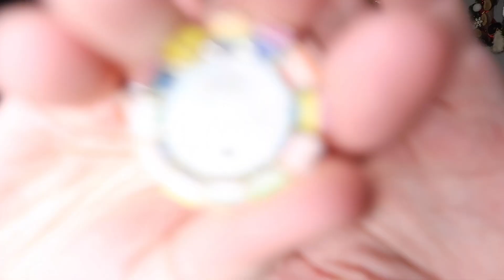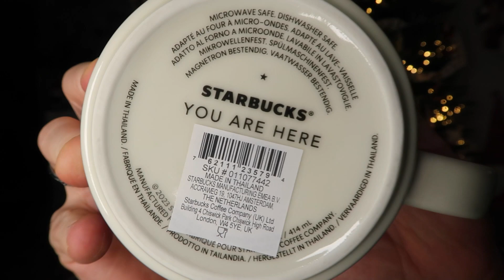Swap de l'Avent feat @MonAnge28 🎄 C'est déjà la fin, mais tellement gâté 🎁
Liens Utiles

HELLOFRESH :

Hello, je t'invite à une délicieuse aventure avec HelloFresh ! Pour commencer, voici 85 € de réduction sur tes 4 prochaines Box.

LESADDICTIONSBYN10

🎬 Niveau Technicité

👓 OOTD

🏷️ Codes Promo

Orange Amour

Doly & Jack

I-Graal

EBuyClub

Take Care 🤗

Nico